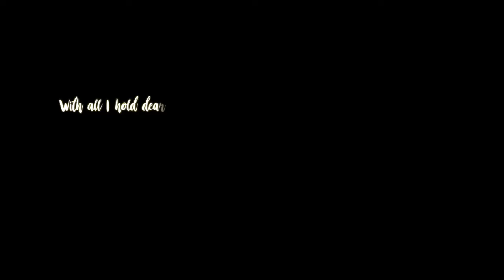I Dream You're Still Here [Dedis]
used
Dedi
- Group
Amino - LYSM
Stream Squad - YOSHI
Individuals
Calz - Lol thanks for talking to me half the night
Emi - Lysm potato
Faith - LYSMM
Cupcake -thank you  for your encouragement
Yani - only because I always forget otherwise
Libby - thank you for letting me prank you
Jaime : I have to Ik you don’t see these dedi but idrc
And for all who like to watch my content TYSMM